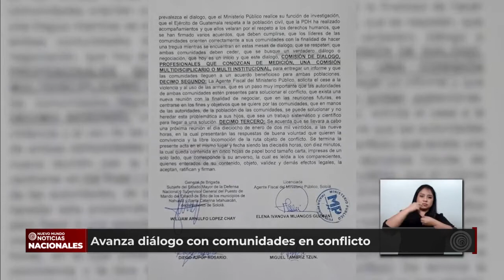Alejandro Giammattei lamenta hechos criminales en el departamento de Sololá